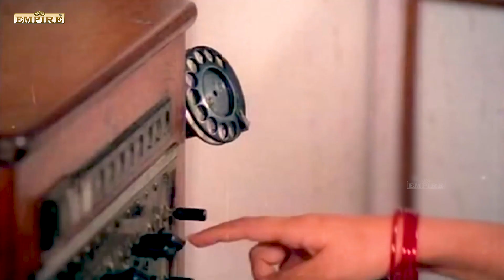ഇത്ര പെട്ടെന്ന് എങ്ങനെ നിനക്ക് സ്നേഹിക്കാൻ കഴിയുന്നു | Changaatham Movie Scene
Annie (Madhavi) works as a typist in Daniel's (Mohanlal) office and he has an eye on her. She is often followed by Tony (Mammootty), a wealthy businessman and he confesses his love for her. Finally Tony marries Annie, which irks Daniel. Soon life starts disturbing Annie as she finds out that Tony was actually cheating her as he is a conman. Tony explains her why he became a conman and of his past struggling life. In between Daniel gets killed by Tony as he tries to rape Annie. A Police officer Prem (Captain Raju) is appointed to investigate this case. Meanwhile, Annie understands Tony and his good intentions and finally starts supporting her husband in all his activities as a partner. The climax reveals whether they get caught for all the wrong deeds.

Cast
Mammootty as Dileep / Tony
Mohanlal as S. T. Daniel
Madhavi as Annie
Jagathi Sreekumar as Sulfikker
Paravoor Bharathan as Swamy
Shankaradi
Captain Raju as Police inspector
Sathyakala as Usha

|| ANTI-PIRACY WARNING ||

*COPYRIGHT PROTECTED*